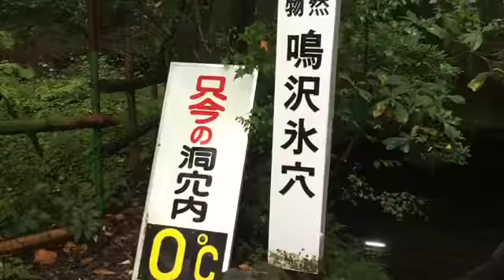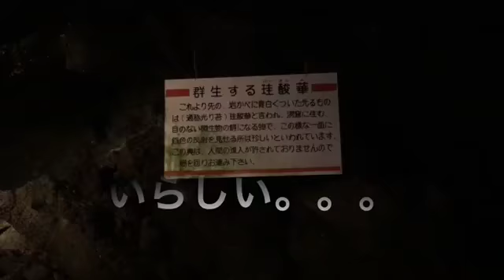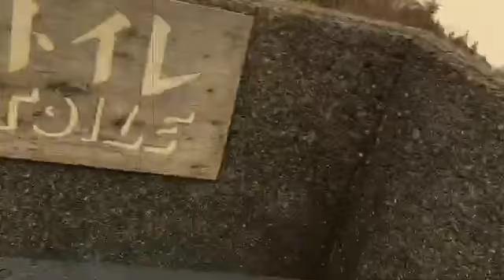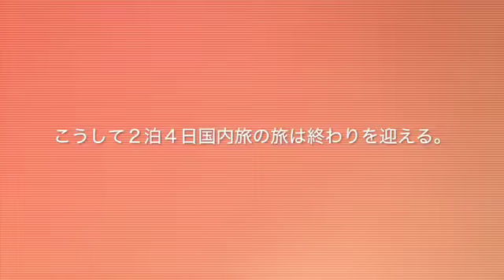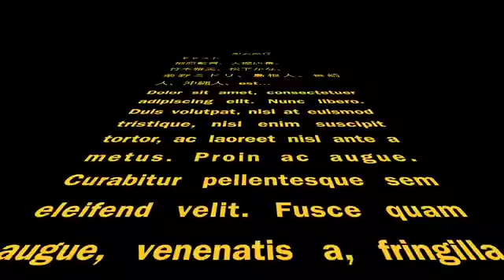nao*c 慰安旅行（国内ver.）２０１６/10/16-19 ナオシ美容室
奈良県奈良市、大阪四條畷の美容室nao*cの 慰安旅行（国内ver.）

【nao*c】
奈良市富雄店、四條畷市田原台店、生駒市北大和店の美容室nao*cです。
あなたに似合う、一番魅力的に見える「前髪」を作ります。
前髪や顔周りの形で、小顔も目が大きくも、5歳若くもみえるんです。
「nao*c」(ナオシ美容室）はアットホームなスタッフと明るく開放的な雰囲気のくつろぎヘアーサロンです。
お客様のご要望をしっかりとお聞きし、あなただけの似合うヘアースタイルを作り上げます。
「ビューティーコーディネーター」「髪のソムリエ」「ヘッドスパニスト」の専門スタッフも在籍していて、美容院での不安や、ご自宅でのスタイリングお手入れの方法など、アフターケアもしっかりアドバイスいたします。
“ヘアデザイン”“ダメージケア”“頭皮ケア”全ての髪の悩みを解消し、
「nao*c」はなりたい理想のヘアスタイルのお手伝いをいたします。

奈良市富雄店、四條畷市田原台店、生駒市北大和店、各店舗、広い無料駐車場もご用意しておりますので、お車でのご来店も大歓迎です♪